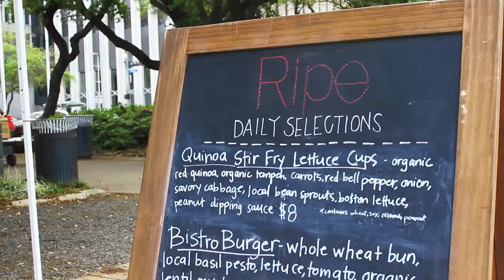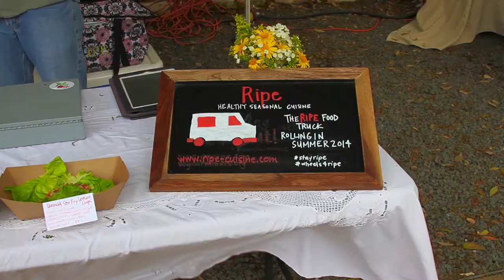Ripe Cuisine Kickstarter Video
The Ripe Cuisine Kickstarter Video